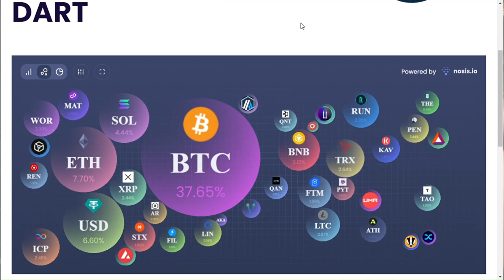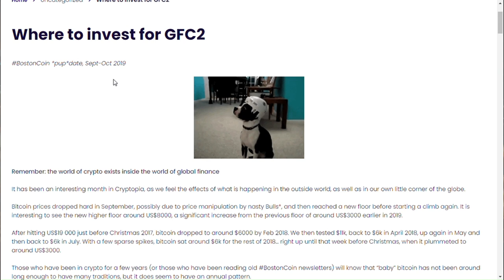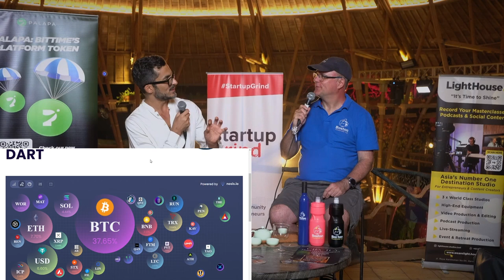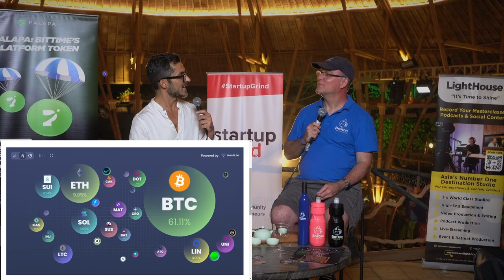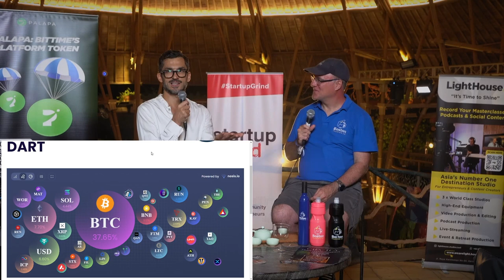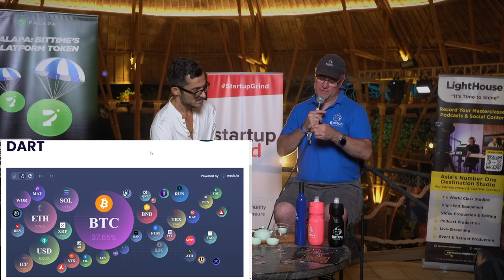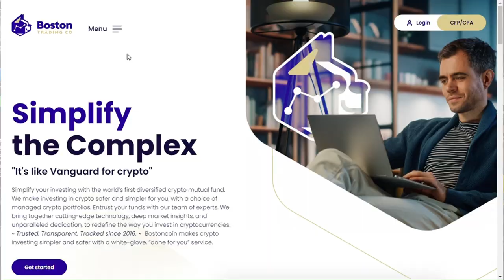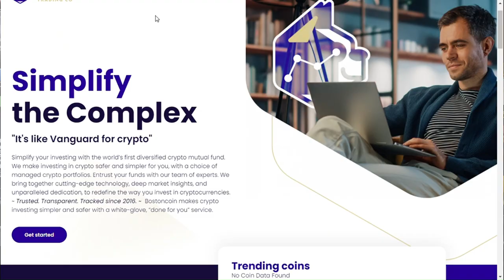ChaTea @CoinFestAsia 2024 crypto CEO interviews, featuring Jeremy Britton, BostonTrading.co